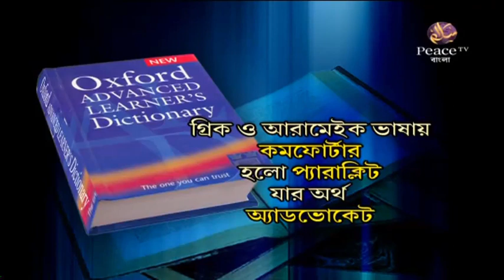বাইবেলে মুহাম্মাদ (স) এর আগমনের কথা বলা আছে? Dr Zakir Naik Bangla Lecture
বাইবেলে মুহাম্মাদ স এর আগমনের কথা বলা আছে?

উল্লেখযোগ্য ট্যাগসমূহঃ
Bangla Waz
Ahle Hadith
Sahih Aqida
Sahih Hadith
Salafe Salehin
ইসলামিক ভিডিও
সহীহ আকীদা
সহীহ হাদীস
আহলে হাদীস
সালাফী
সালাফে সালেহীন
বাংলা ওয়াজ